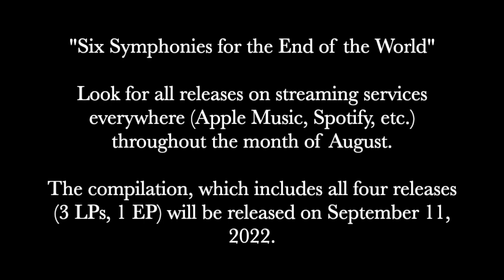Marc Lowe Discusses "Six Symphonies for the End of the World" (English)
"Six Symphonies..." is the name of the compilation that incorporates the six long compositions found on my most recent quartet of dark ambient/noise/experimental releases (3 LPs and an EP), currently in the process of appearing via streaming services at the pace of one per week (every Monday of August). In this talk, I discuss the inception of the project, its themes, and also how the six autonomous pieces are linked in various ways. I also discuss the current, worrisome state of our world, and how it inspired this rather dark, conceptual cycle of LPs and an EP.

0:00 Introduction/background to the project
5:46 "Bodhidharma's Awakening" LP (1 of 4)
12:33 "Kaliyug" LP (2 of 4)
14:28 KASTLE noisemaker demonstration
15:15 "Kaliyug" (track 1)
18:22 "13 Minutes" (track 2) w/video clip
22:44 "Cauterize" (track 3) w/video clip
25:12 "100 Seconds" LP (3 of 4)
34:24 "Cauterize" EP (4 of 4)
38:33 "Six Symphonies for the End of the World" (compilation: 9/11 release)
41:12 Final words/upcoming projects and releases/conclusion

Release schedule (Apple Music, Spotify, etc.):

8/8/2022 Bodhidharma's Awakening
8/15/2022 Kaliyug
8/22/2022 100 Seconds
8/29/2022 Cauterize EP ("And Then, the Warriors Came" version)
9/11/2022 Six Symphonies for the End of the World (all tracks from all releases combined; TRT: 3 hrs 3 mins)